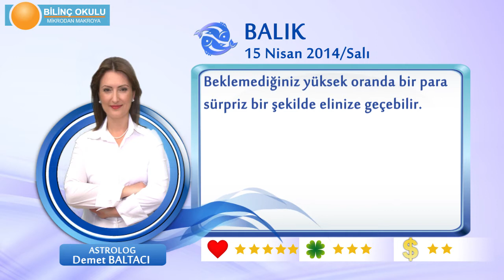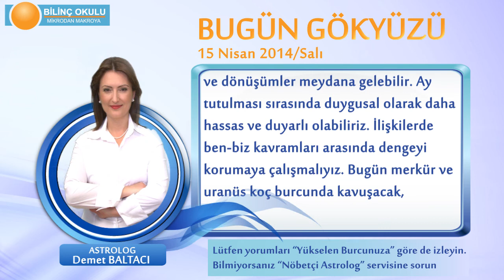BALIK Burcu, GÜNLÜK Astroloji Yorumu,15 NİSAN 2014, Astrolog DEMET BALTACI Bilinç Okulu